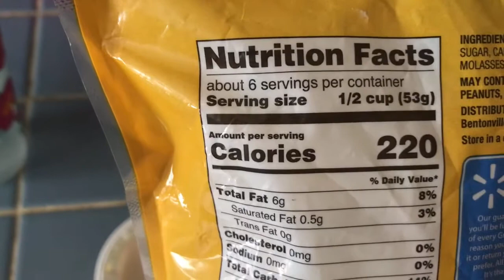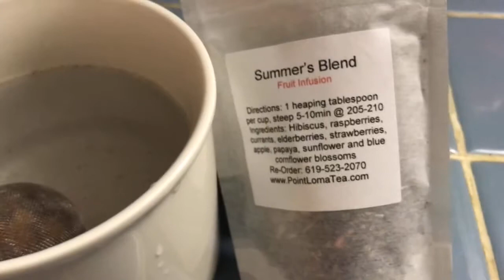September Birthday Vlog 2021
Hey Diva Squad ,
         This is a birthday edition blog featuring my daughters and my niece. We had a lot going on in September and that is why I have been absent so much but I am here with another blog and I hope you divas like.
Blessings💫

Music produced by  @Drummer Boi619